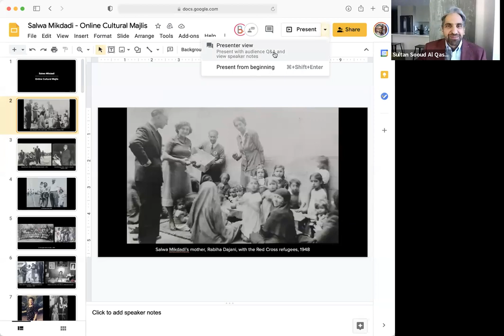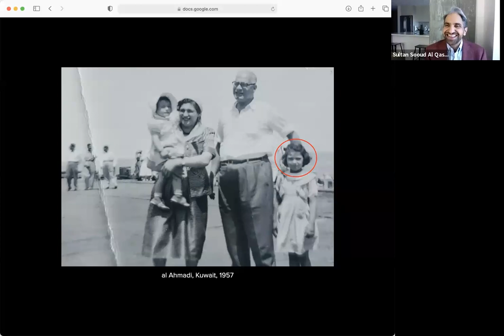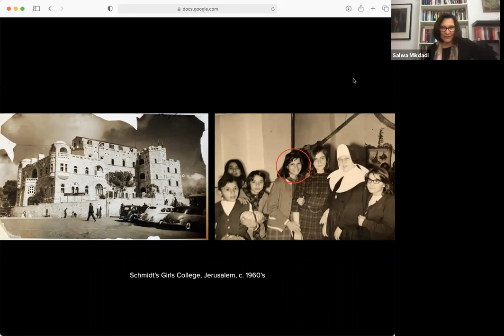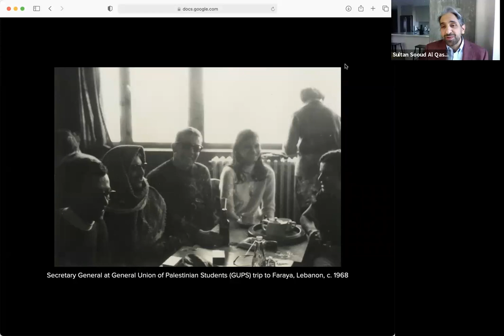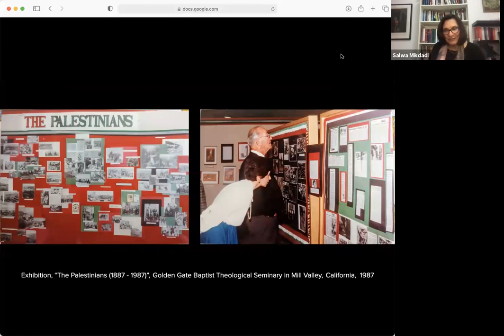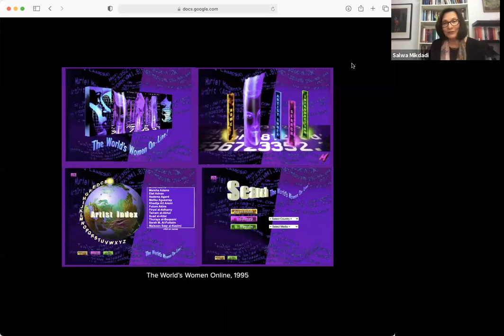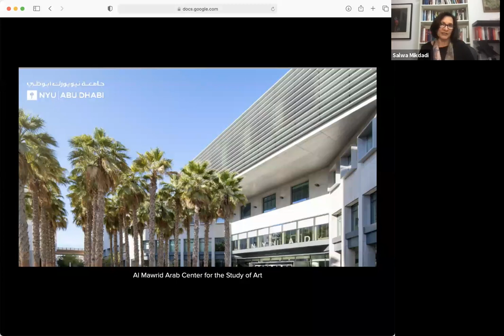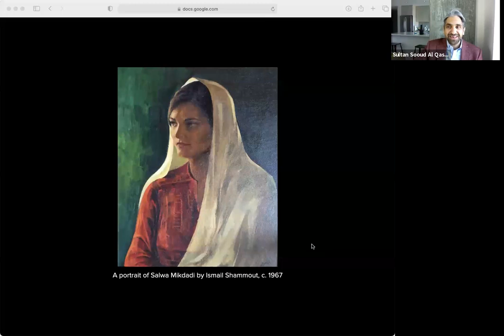054 Online Cultural Majlis: Salwa Mikdadi - A Life For Arab Art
Salwa Mikdadi is Associate Professor of the Practice of Art History and Director, al Mawrid Arab Center for the Study of Art, NYU Abu Dhabi. Her research focuses on modern and contemporary art of the Arab world, Arab art institutions, gender and politics in art, and museums and their visitors.